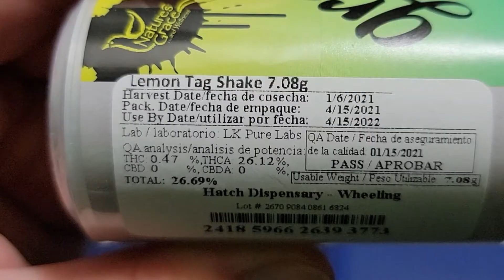420! (2021 Recap) | Wizadventures (Ep.3)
A little recap of our first real legal celebration of 420 here in Illinois!
Special thanks to Toasty Cheese and Hatch Dispensary.